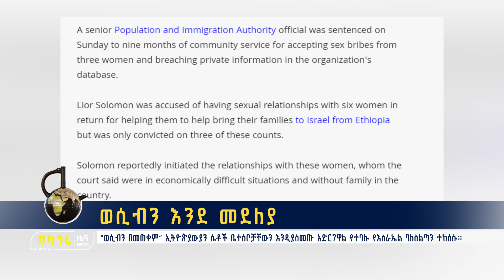ወሲብን እንደ መደለያ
“ወሲብን በመጠቀም” ኢትዮጵያውያን ሴቶች ቤተሰቦቻቸውን እንዲያስመጡ አድርገዋል የተባሉ የእስራኤል ባለስልጣን ተከሰሱ።
እሸት እሸት መረጃዎችን ለማግኘት ፤ በጥበብና በተሰጥዖ ለመርካት፤
ነቃ ነቃ!!!